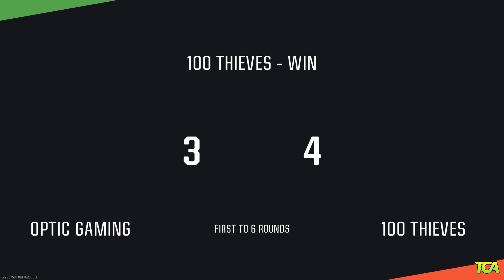GRAND FINALS | OpTic Texas VS LA Thieves HIGHLIGHTS | $50,000 Kaysan Showdown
afdb895cbcd909c3ca0e In this episode we'll be going over the Best Highlights from the GRAND FINALS matchup between OpTic Texas and LA Thieves at the $50,000 Kaysan Showdown!